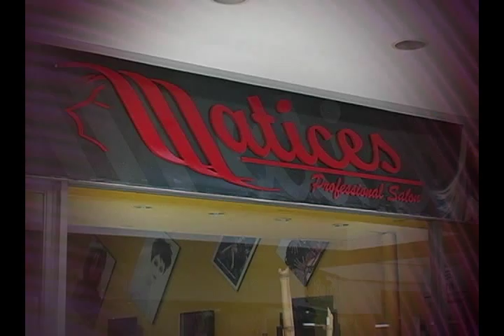MI PAIS TV CIERRE DE FIESTAS PATRONALES EN TALNIQUE DOMINGO 06 SEPTIEMBRE 2015